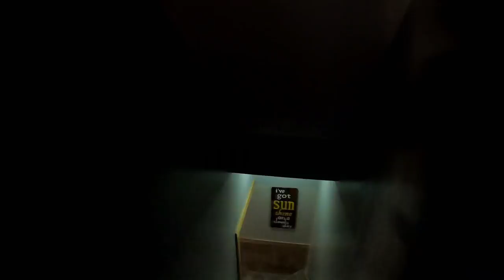Tackett Creek 11/2018 Day 2 Part 1 (RS1 Seat Time)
We took the long trek from the cabin to Tackett pretty early on day 2. We really didn't have a route planned out like we normally do. It was going to be a wing it kind of day. Sonny managed to find some mud right off the bat.